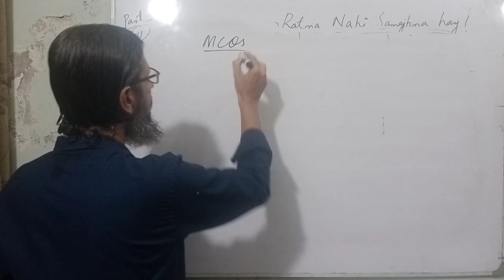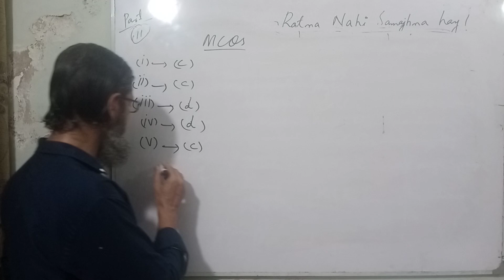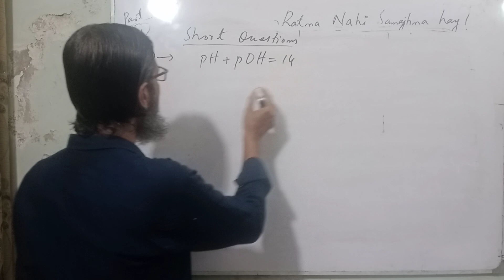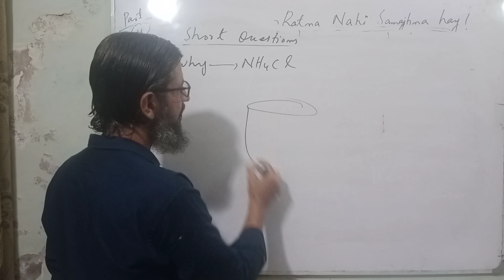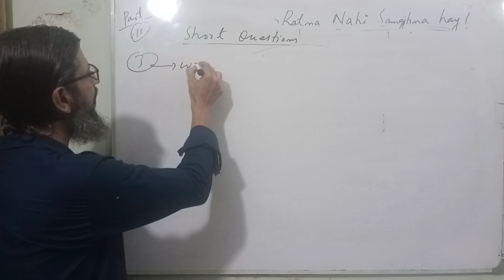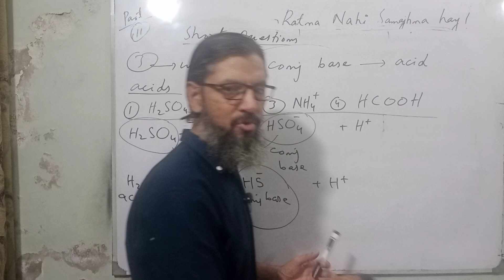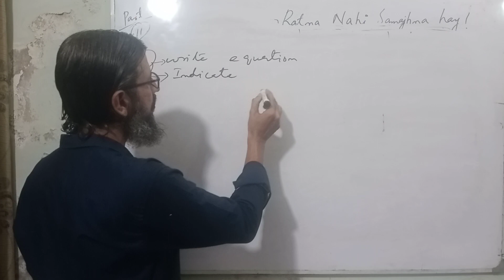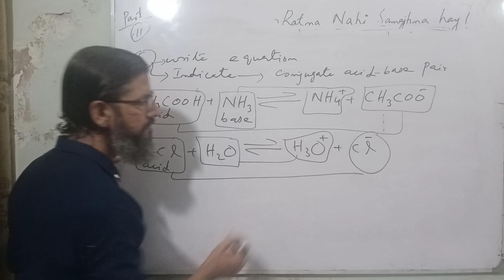short questions | mcqs | class 11 chemistry chapter 8 | sindh textbook board